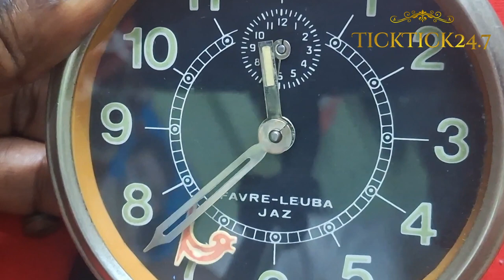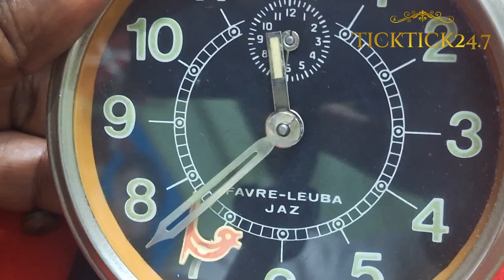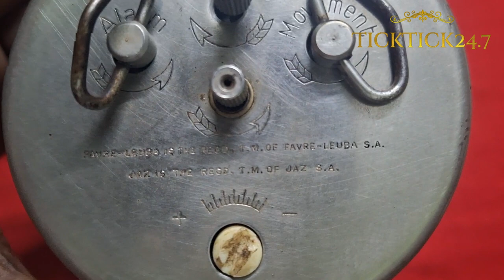Why Favre-Leuba Jaz is a Must-Have.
These alarm clocks were common in South Asia in the 60s and 70s. Really interesting history, and a rare collaboration between the French Jaz company with Swiss Favre Leuba.